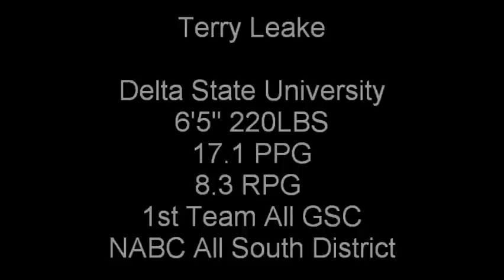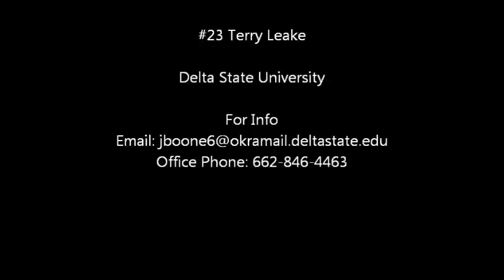Terry Leake Highlight Video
#23 Terry Leake
6'5'' 220 LBS
1st Team All Gulf South Conference
NABC All South District
17.1 PPG
8.3 RPG
Gulf South Conference Leader in Double Doubles